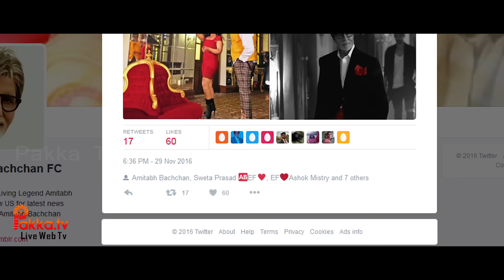CM's wife Dance with Superstar | சூப்பர்ஸ்டார் உடன் ஆட்டம் போட்ட முதலமைச்சர் மனைவி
A picture of Maharashtra CM's wife shooting for her debut music album with Superstar Amitabh Bachchan has become the latest political controversy in Maharashtra. Citing insensitivity, the opposition has attacked the BJP and the CM.
Amruta Devendra Fadnavis, apart from being the wife of Maharashtra's most powerful person, is banker, singer and now an actor. Amruta Fadnavis shot for her debut music album in Mumbai on Tuesday with Amitabh Bachchan. Amruta made her Bollywood debut as a playback singer last year with Kunal Kohli's Phir se and Prakash Jha's Jai Gangajal.
Apart from a few Marathi films and shows, Amruta also walked the ramp at the New York Fashion Week. Amruta who inculcated her hobby as a singer only realised her dream of playback singing post Devendra Fadnavis's elevation as the Chief Minister of Maharashtra.
After a Mumbai based tabloid published her pictures, social media went viral with comments. Sanjay Nirupam, President of Mumbai Congress tweeted on Amruta Fadnavis's debut album and pictures with Amitabh Bachchan alleging insensitivity.
"80ppl have died due to notebandi. The real beneficiary of new currency dancing with Big B. Did u both PM and CM notice?" read Nirupam's tweet.
"We have no objection to a person pursuing hobbies. But as the wife of the CM you are expected to be more sensitive. Yesterday when she was singing and dancing for this shoot, 7 jawans got martyred. People are dying in bank queues. Shouldn't the wife of CM be more sensitive?? How can she just be so indifferent," said Nirupam while talking to India Today.
This also is not the first time that the opposition has raised questions on Amruta Fadnavis's bollywood dreams questioning  privileges at her disposal to fulfill her dream of making it big in the glamour industry